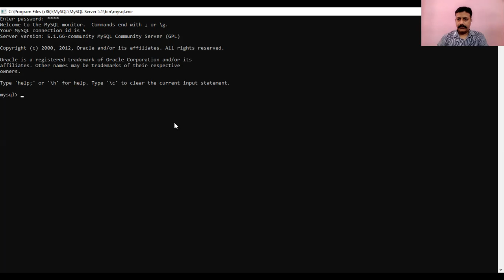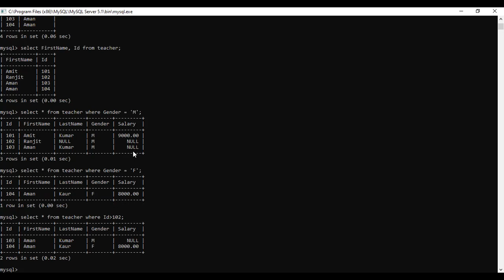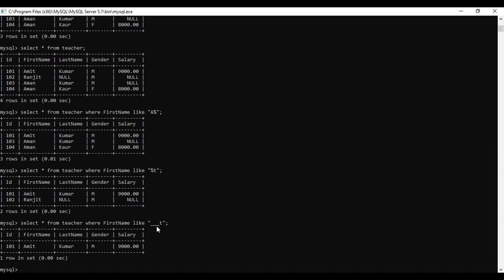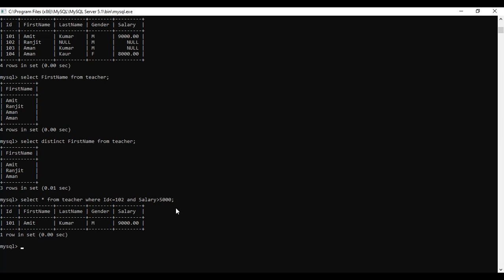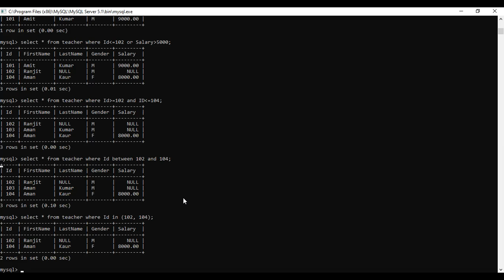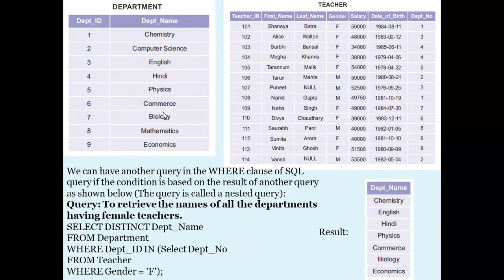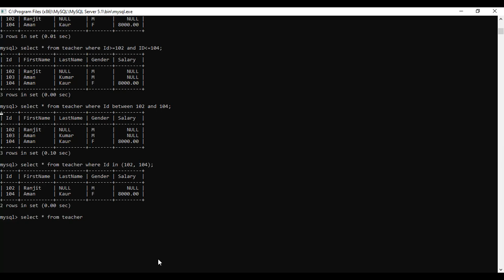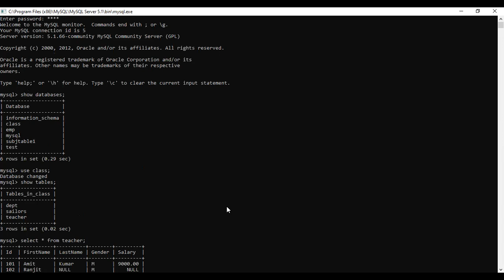Grade 12 Information Technology (Code 802) MySQL Part 6 (Session 2021-22)